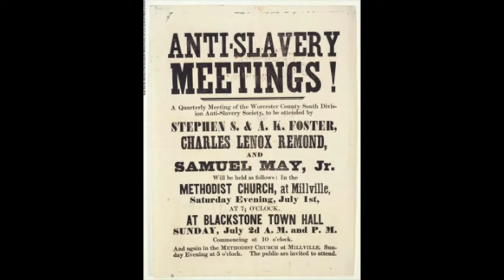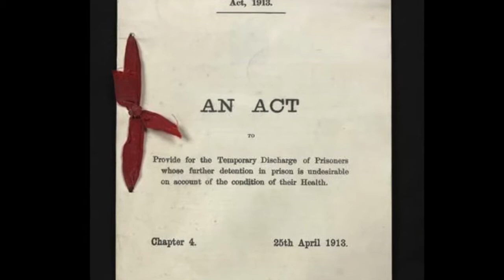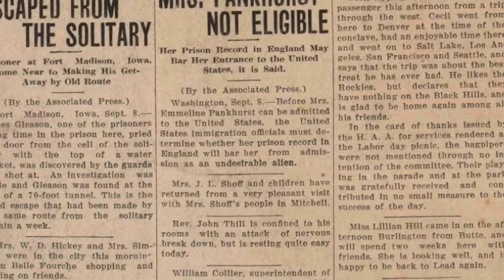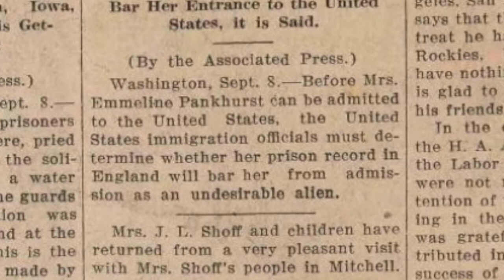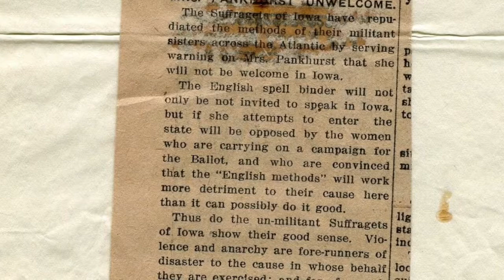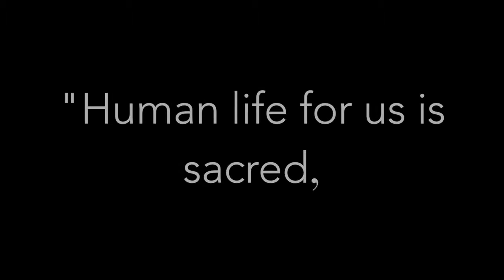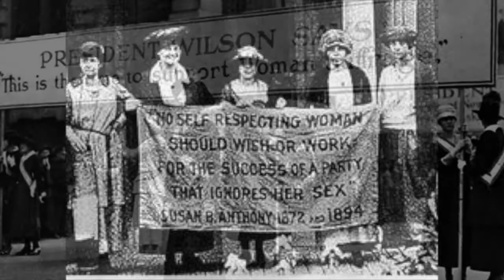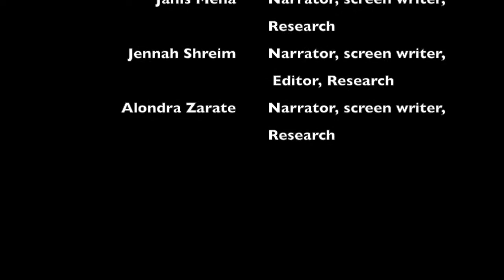31107 The Story of Emmeline Pankhurst